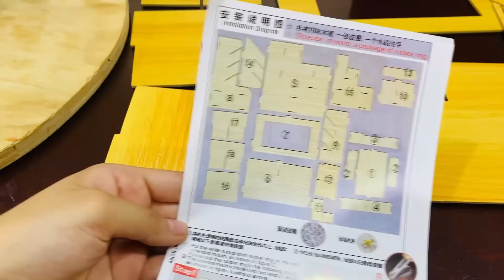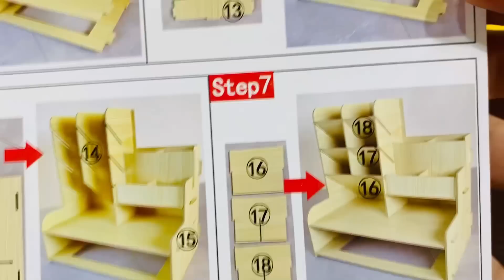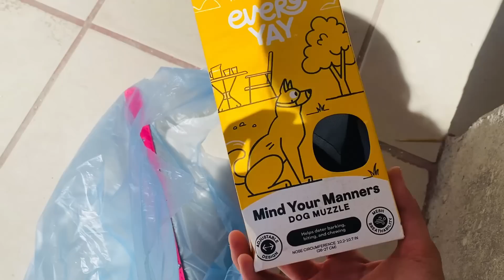NUESTRAS PERRITAS AL FIN VAN A VIVIR CON NOSOTROS EN LA NUEVA CASA🏡❤️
Gracias por dejar tu comentario y tu dedito Arriba :D